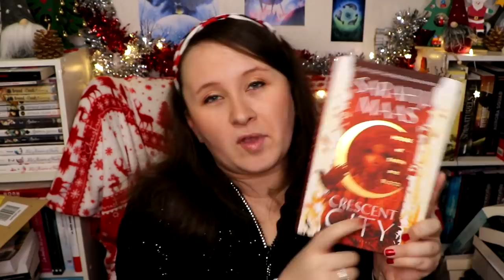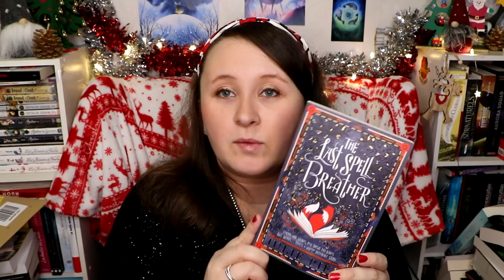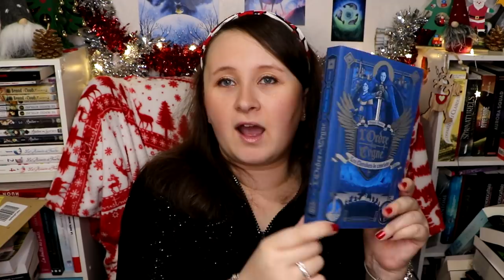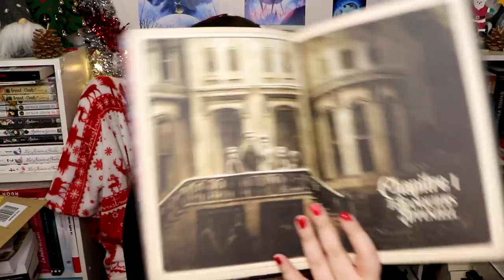🎄🎁 UN PETIT SOULIER PLEIN DE CADEAUX LIVRESQUES 🎅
📚 LIVRES & JEUX ÉVOQUÉS 📚
- L'étonnante famille Appenzell
- L'ordre du cygne T1
- The last spell breather
- Crescent city
- Les brumes de Cendrelune
- Harry Potter T1